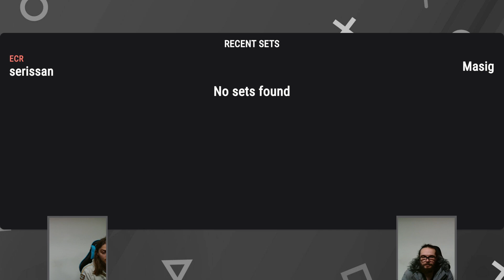EGVS Weekly #113 Winners Round 2 - serissan (Ridley) Vs. Masig (Corrin) SSBU Ultimate Tournament